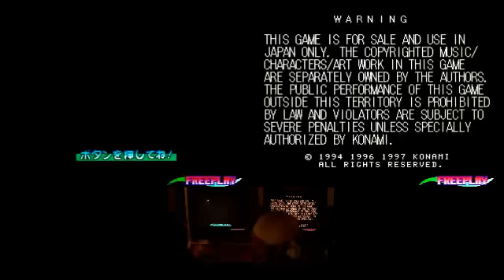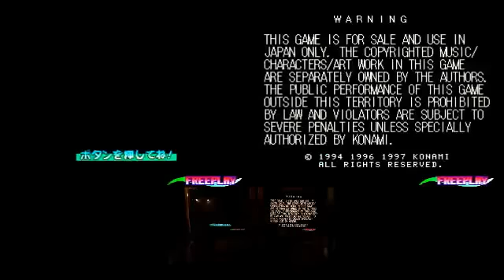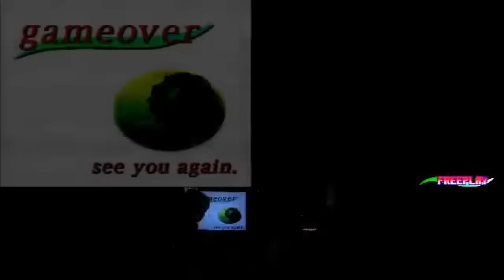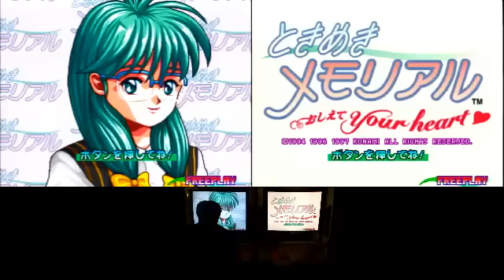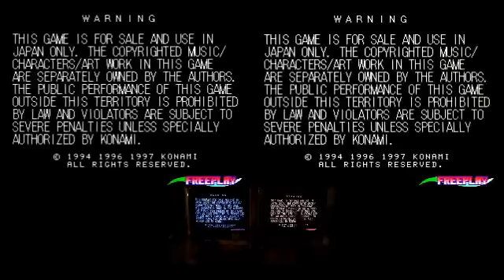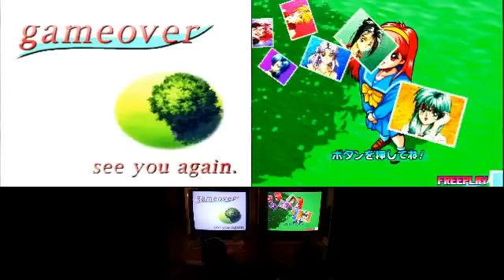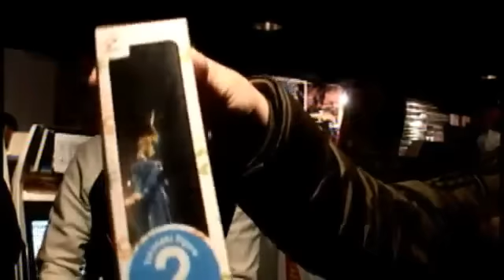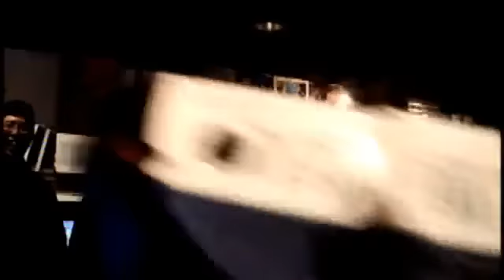【クリスマススペシャル】ときめきメモリアル 教えてユアハート 男祭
そもそもよ、

クリスマスを女と過ごす必要あんのか？

大体よお、俺達は日本人なんだから

クリスマスとか関係なくね？

・・・そんなこんなで、突然ですが、12月24日（水）に
「ときメモ指突っ込むヤツ」で大会やります！！

■日時：12/24（水）
■時間：20時エントリー
■参加費：200円
■種目：ときメモ指突っ込むヤツ
■ルール
ハードモードを採用し、
2台同時にスタートして先に死んだ方が負け。
2人同時に死んだ場合は両者失格とする。
女性も参加OKとしますが、いないと思います。
あと、リア充は参加禁止！！なめんな！！

これがストリートファイターたちのクリスマス。
12/24にゲーセン来るヤツがモテる！という世の中を
今年からミカドが作っていきたいと思います。
（なので、既婚者のイケダミノロックにも実況をちゃんとやらせますｗ）

・・・・だってお前ら、

指突っ込むヤツで

いくんだろ！？

武道館！！！！！！
      - Captu